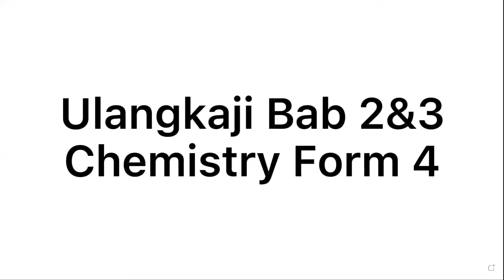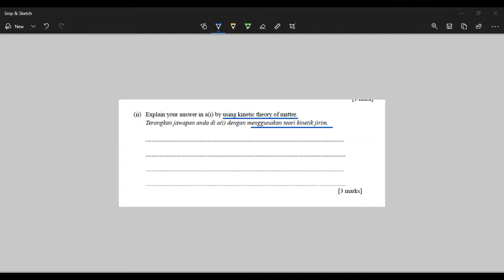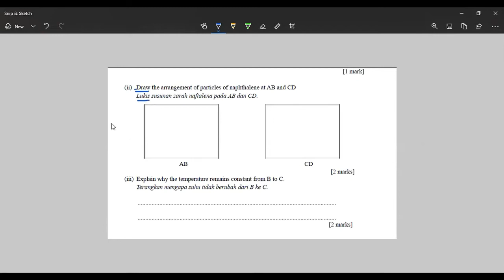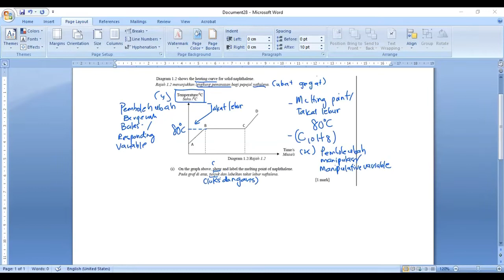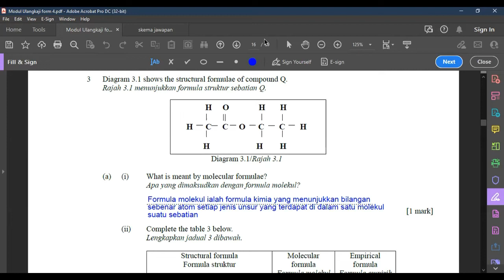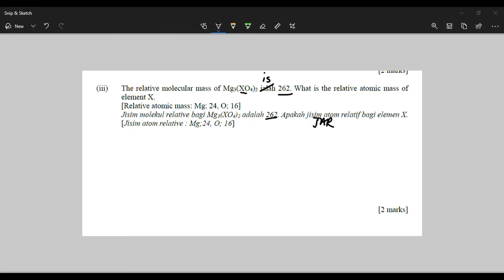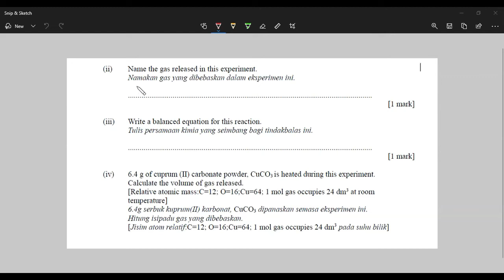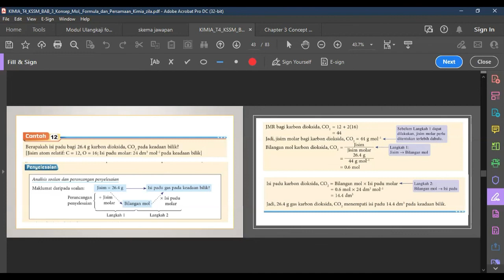Bab 2 Jirim , Struktur Atom dan 3 Konsep Mol, Formula dan Persamaan Kimia KSSM Tingkatan 4 SPM